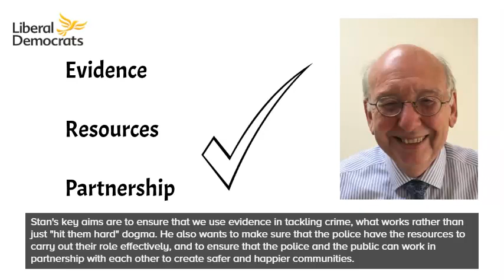Stan Heptinstall for PCC in Derbyshire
A video from Stan Heptinstall explaining why he should be Derbyshire's next police and crime commissioner.

Stan would like to hear about issues relating to crime and policing in Derbyshire, he can be contacted on 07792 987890 and by email at .

Published by Erewash Liberal Democrats, on behalf of Stan Heptinstall.  Promoted by Richard Salmon.